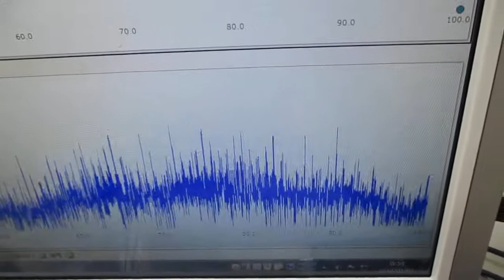非線形現象の音圧測定解析に基づいた、超音波伝搬制御実験